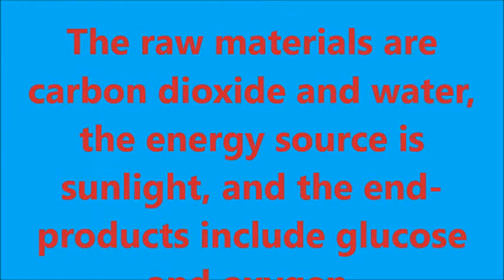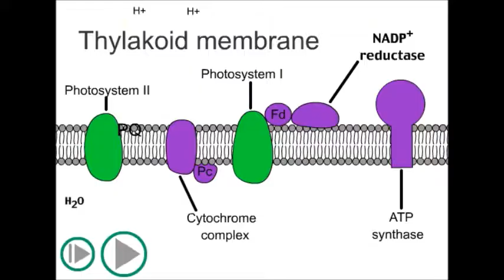Photosynthesis process Discription Animation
The raw materials are carbon dioxide and water, the energy source is sunlight, and the end-products include glucose and oxygen.  Photosynthesis process  Discription Animation